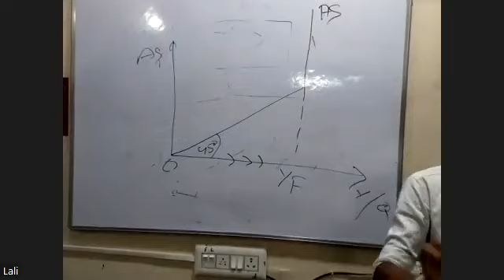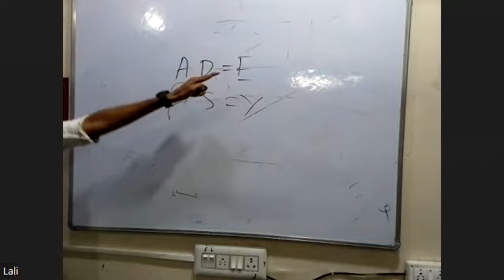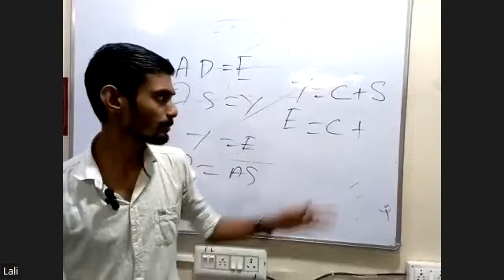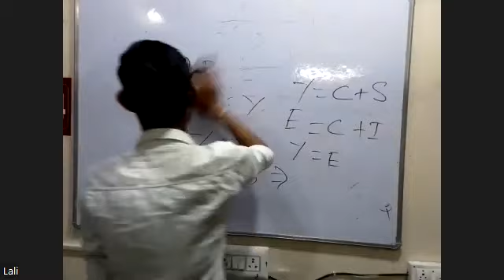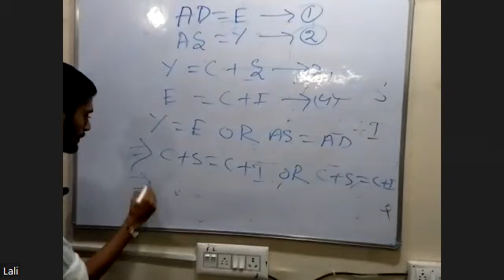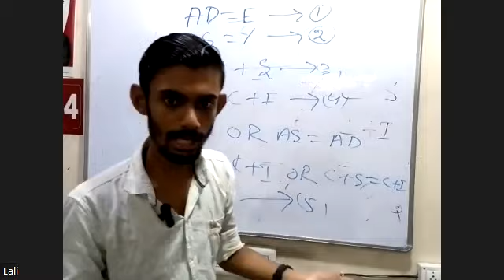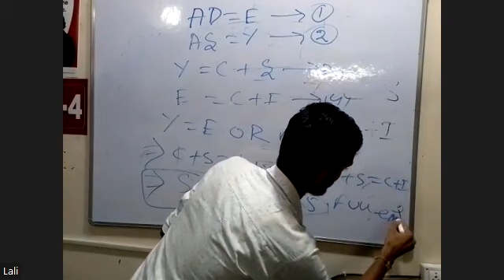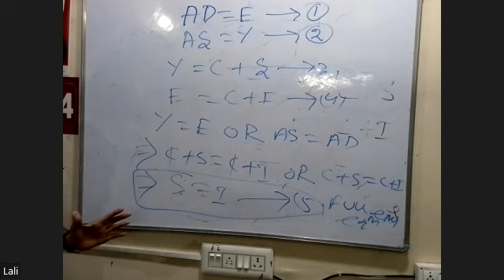ECONOMICS PART 2 15TH SEP ARTS 2ND YEAR